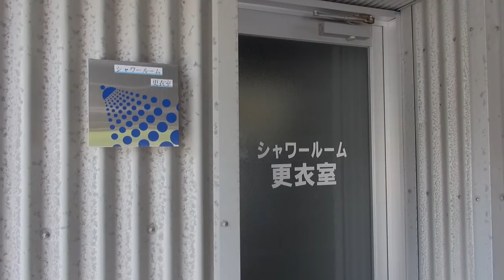ミニサーキット巡り ＠ 幸田サーキット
とても設備が整っている幸田サーキット。
コースレイアウトは魅力的で、ドラテク修行に抜群！